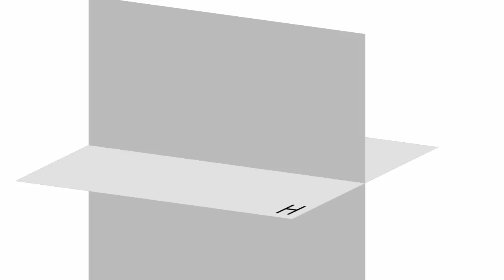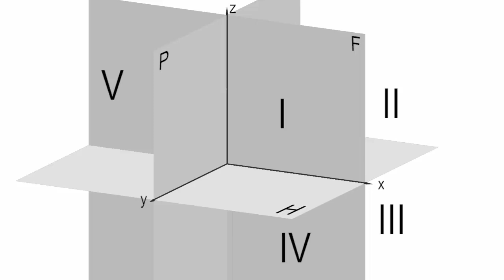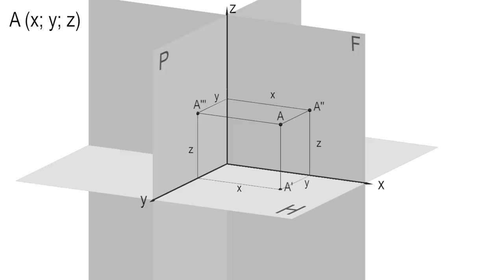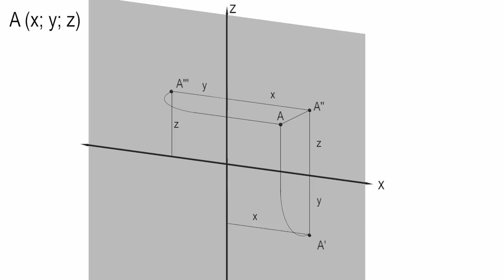01_tačka u prostoru - kosa projekcija